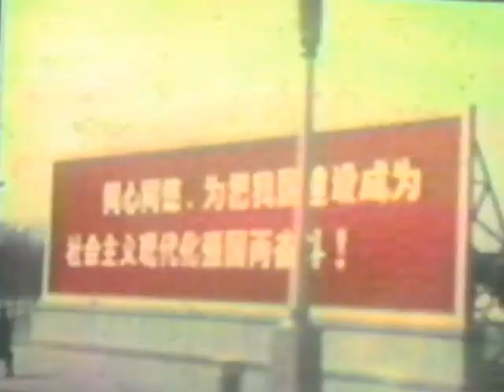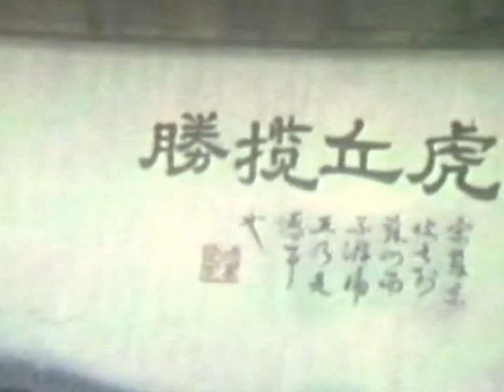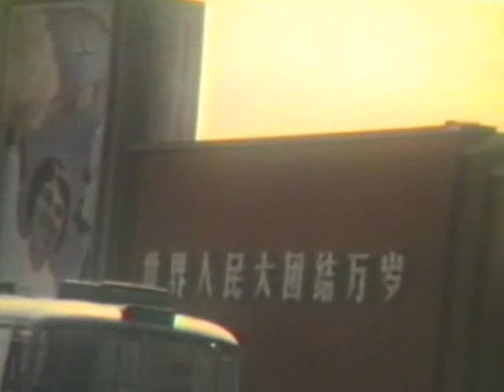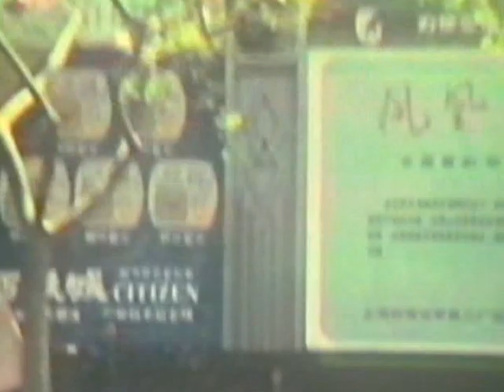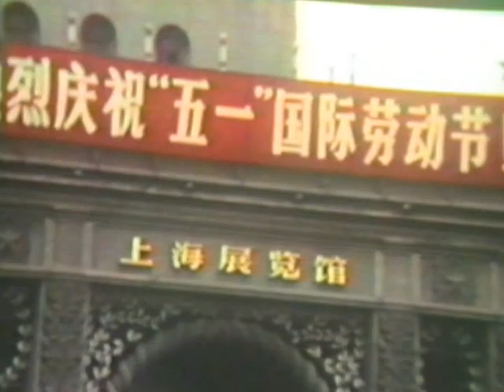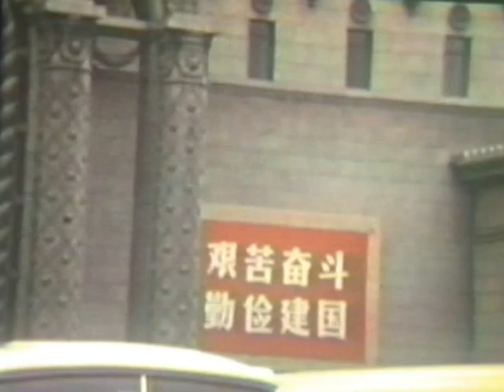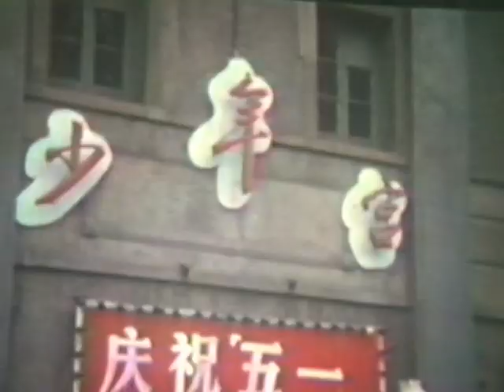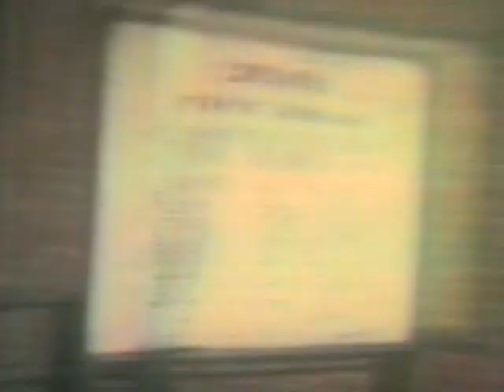chaina1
１９８０年４月２８日～５月８日
北京、上海、蘇州、杭州